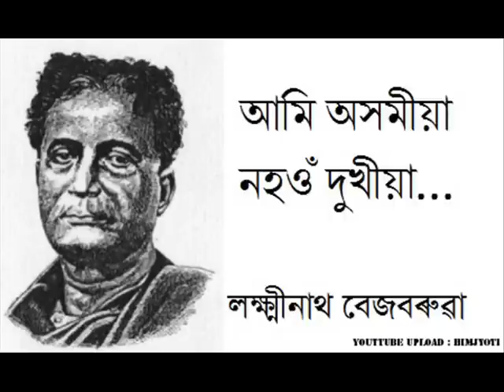Ami Asomiya আমি অসমীয়া নহওঁ দুখীয়া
Lakshminath Bezbaruah